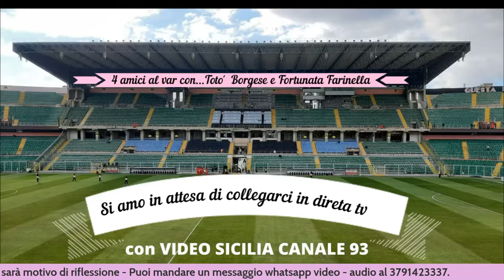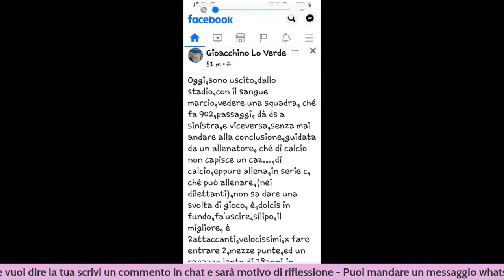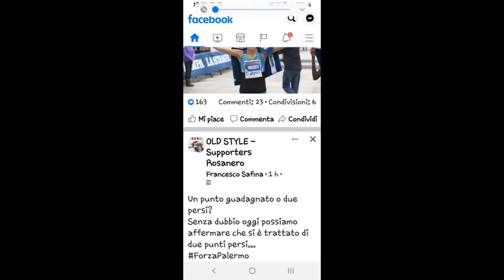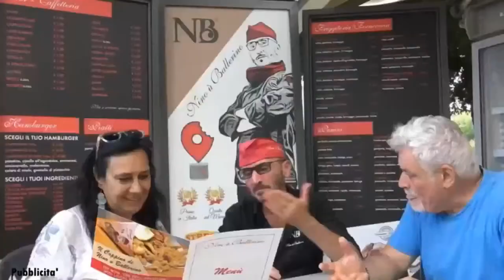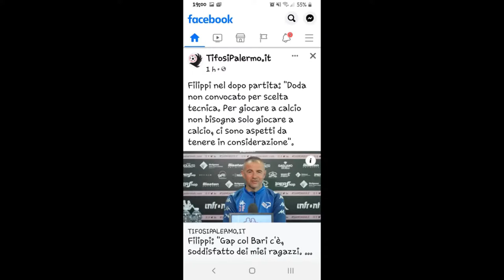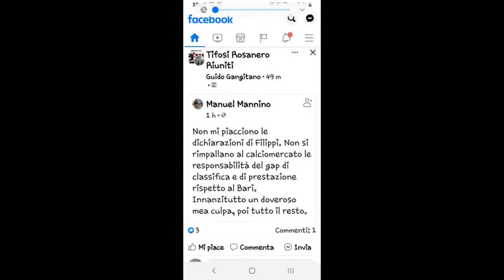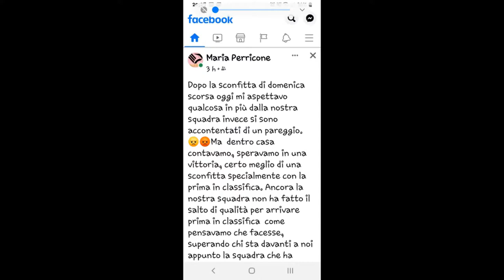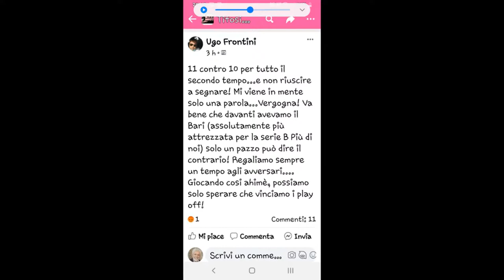PALERMO - BARI 0-0 Totò Borgese